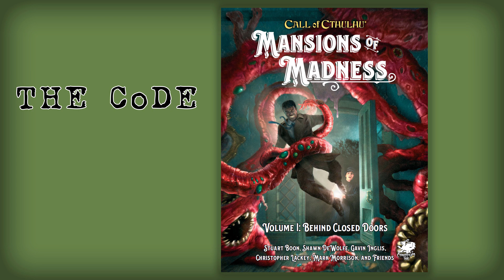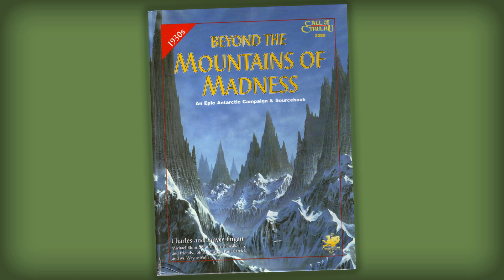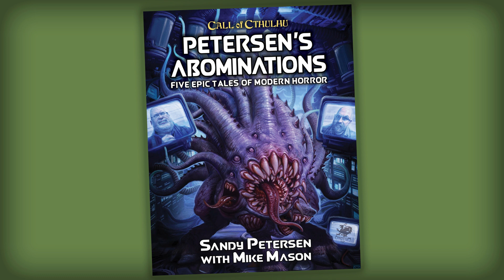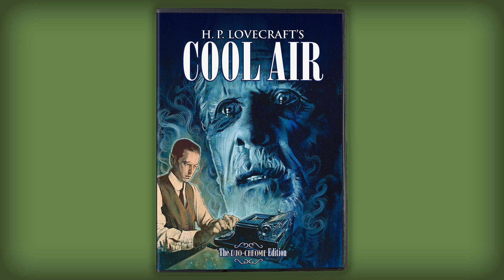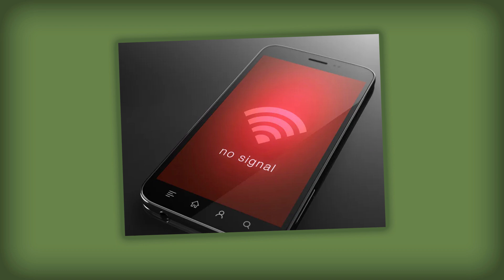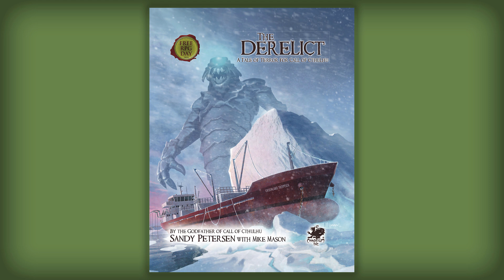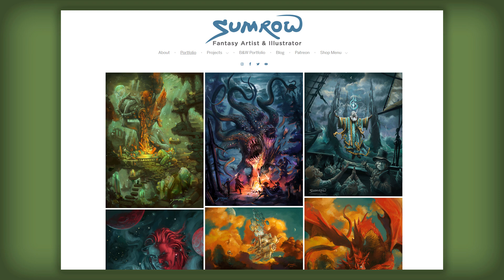Ep. 3 - Favorite Adventure Breakdown and Using Technology in Modern-Era Adventures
In this episode, Jon and Seth go into great detail on a couple of Call of Cthulhu scenarios, and give suggestions on how a Keeper could successfully run these scenarios for their players. The guys also talk about setting your Call of Cthulhu game in a modern setting. How can technology be used to enhance the horror? How do you handle an investigator's reliance on smart phones?

Jon -- The Code, 2020, by Chris Lackey, Mansions of Madness vol.1: Behind Closed Doors, 31pgs.
Sandbox
Lots of room for the Keeper to modify it on the fly during play
Could be easily adapted to Pulp Cthulhu
Built-in hook - investigators are all friends of the subject scientist in the scenario
Tight cast of NPCs
Good map of the house
Could benefit from a map of the barn
One draw-back -- the journal handout is way to many pages - pacing of the game can be dramatically slowed down as the players take time to read the handout and absorb it

Seth - Blackwater Creek, 2015, by Scott Dorward, Keeper Screen Pack “Missed Dies & Blackwater Creek, 38 pages (plus character sheets for pregens)
Sandbox (no order to completion)
Multiple hooks provided (Academic or Bootlegger)
Various Maps, NPCs
Pregens (complaint: only Bootleggers)
Complaint: map shows some Keeper marks
Art makes Corruption appear very extreme
Subtly needed. Let the wrongness grow
Cult that sprung up, "Children of the Corn” vibe
People called to town as the Corruption spreads
Worked into Madness in Londontown

Huge THANK YOU to our editors, Max Mahaffa and Edwin Nagy.

Shout-outs and thanks go out to The Darkest of the Hillside Thickets for their generous use of their song, Gluttony, for our intro and outro music! Check out their BandCamp and official website.